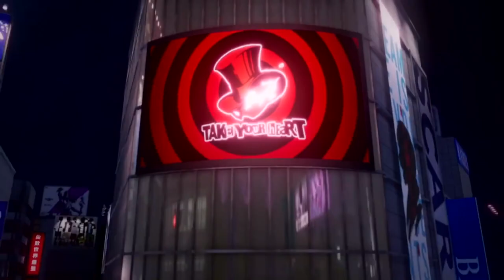DICA Jogos GRÁTIS da PSN PLUS de Janeiro de 2022!